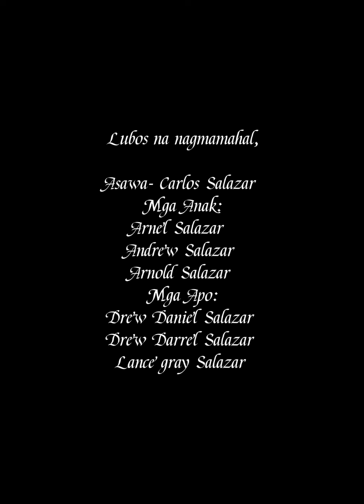In loving memory of Elvie Salazar, wonderful mother and wife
July 17, 1965 to Oct 19, 2021